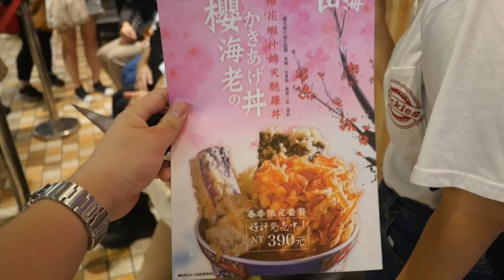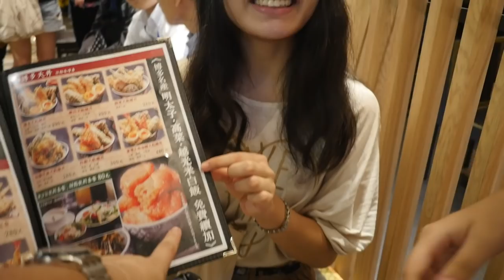台灣美食🇹🇼日本美女🇯🇵愛吃"吃到飽的明太子"＋天麩羅$319!@博多天麩羅山海!統一百貨店 明太子と白米が食べ放題の天ぷら屋"山海"が美味しすぎ!台北市政府 Panasonic GH4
【博多天麩羅 山海】博多天麩羅山海
📍台北市信義區忠孝東路五段8號B2F
出店先
⏰11:00-21:30
🚉市政府

相機： Panasonic Lumix GH4＋CANON EOS 60D
喜歡：喝酒、美食、旅遊、看小說（森博嗣、村上春樹）

■撮影機材
GH4 14mm F2.5
SIRUI 3T35K